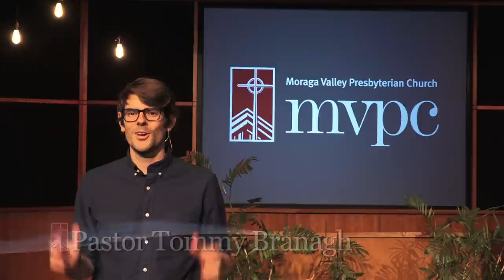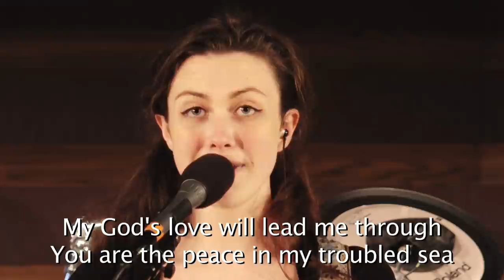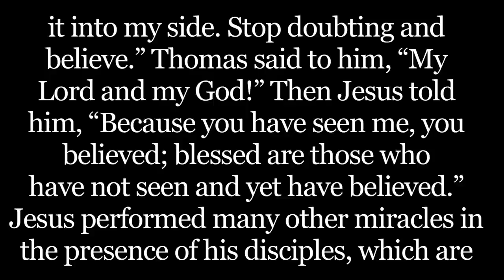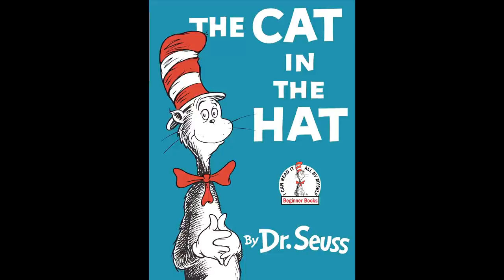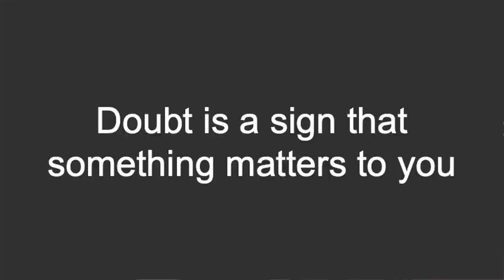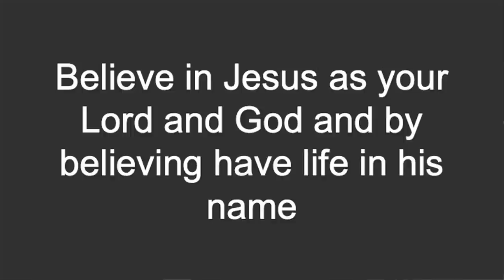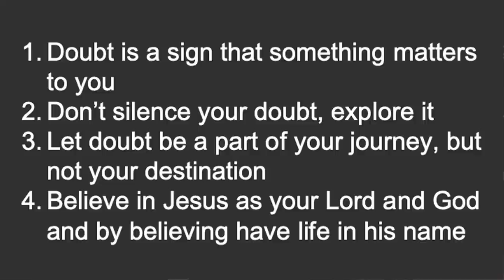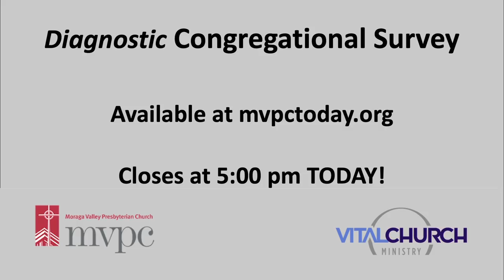MVPC Worship 5/3/2020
Jesus Encounters - The Doubtful.

Jesus leads us through doubt and into belief.

Pastor Tommy leads the service.
Moraga Valley Presbyterian Church in Moraga, CA on May 3, 2020.